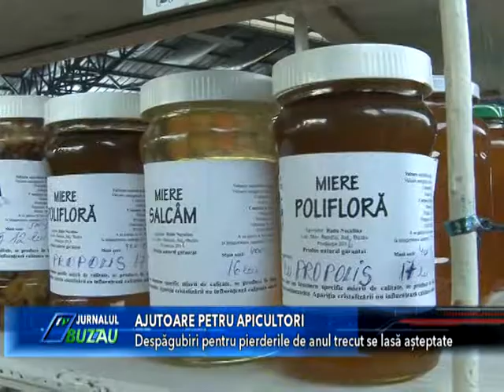ajutoare pentru apicultori